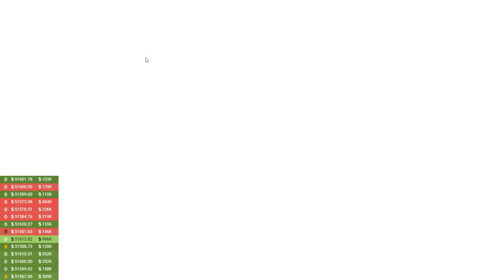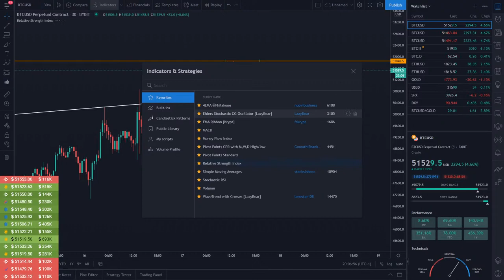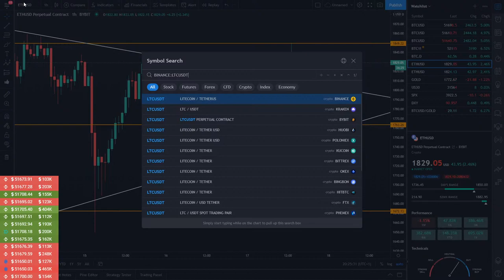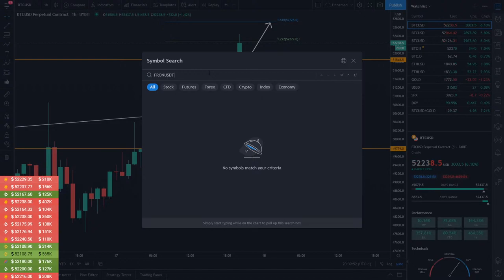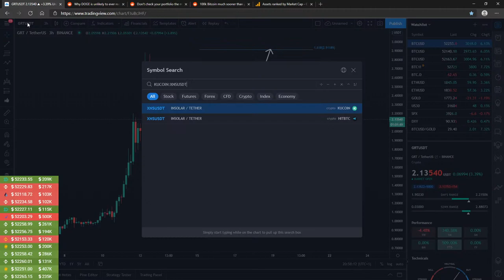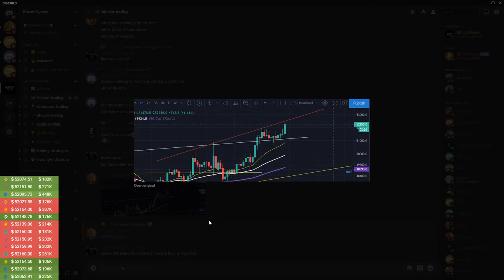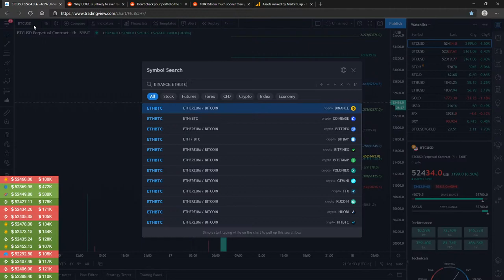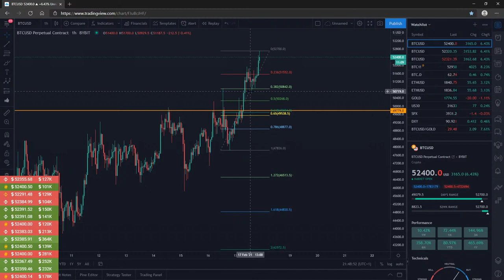🔴 BITCOIN & ETHEREUM Price Prediction: 17. 2. 2021 // Daily Crypto Technical Analysis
Bitcoin (BTC): 15ViBpKAhNCPzY9UXc6KoTEabUqTEXo1Hr
Ethereum (ETH): 0x2aA9a238511d267662A951E87C36eAd3a0275006
Bitcoin Cash (BCH): qztzh024tfg7fdk4s04hr2ggdw7v9m9kdqmavmarjj

▶ TOPICS
Bitcoin Price Prediction // BTC Price Prediction
Bitcoin News, Bitcoin Analysis, Bitcoin Price
Ethereum Price Prediction // ETH Price Prediction
Ethereum News, Ethereum Analysis, Ethereum Price
Bitcoin Ethereum

▶ I make Bitcoin & Cryptocurrency videos to showcase How to trade Bitcoin & other Cryptocurrencies.